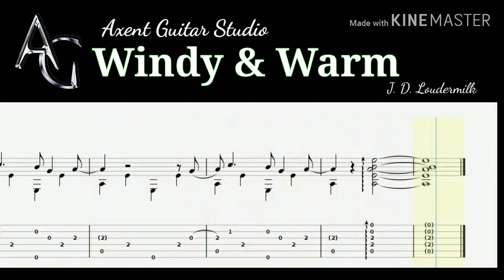Windy & Warm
Tab video for Chet Atkins' rendition of Windy & Warm (more or less).  I tried to make it a little bit easier to play...